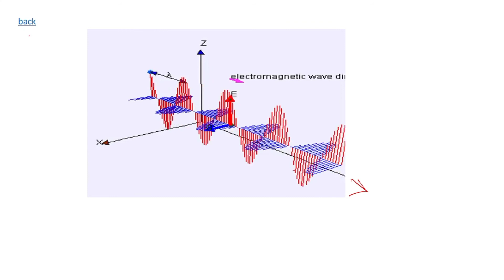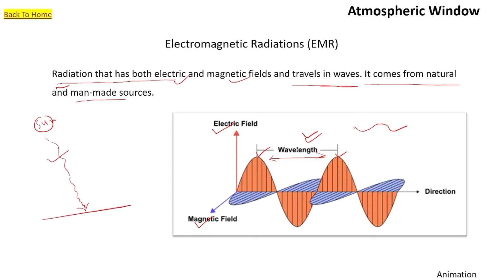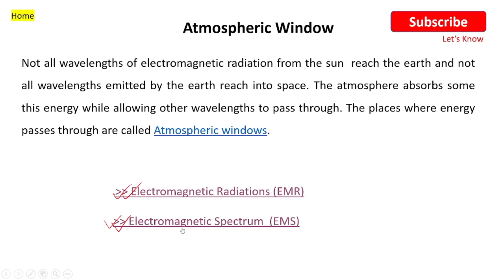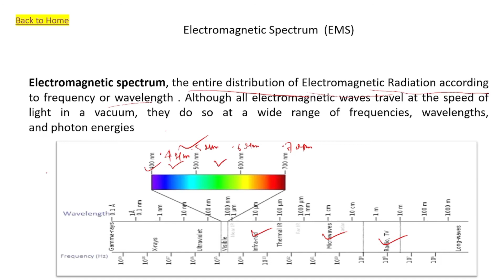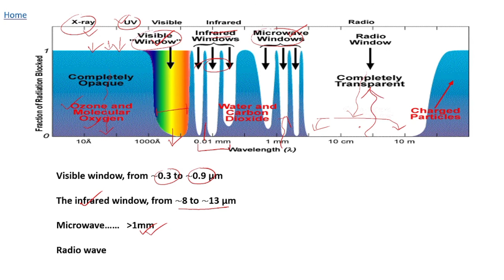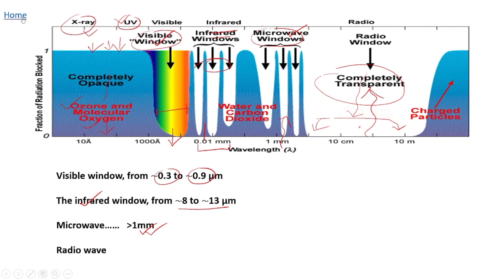Atmospheric Window || Remote Sensing and GIS || for B.Sc and M.sc students | use headphones 🎧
Atmospheric window with EMR and EMS